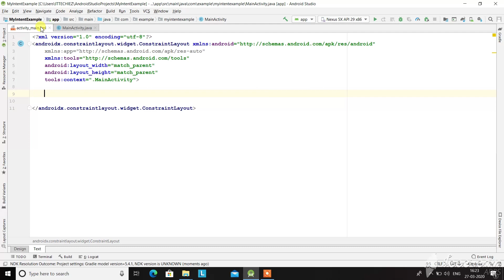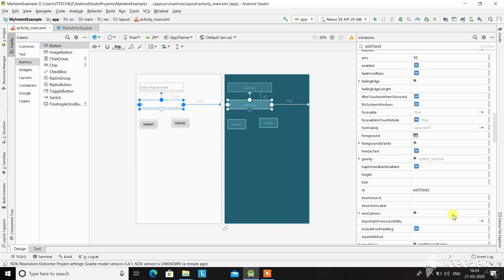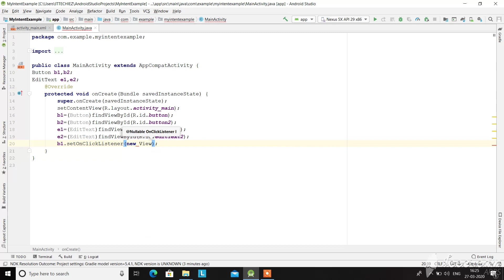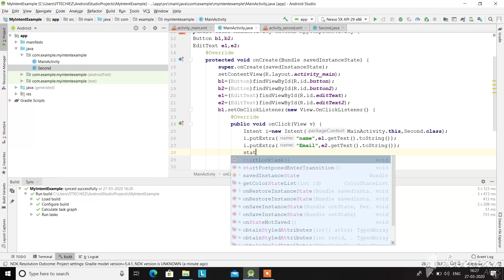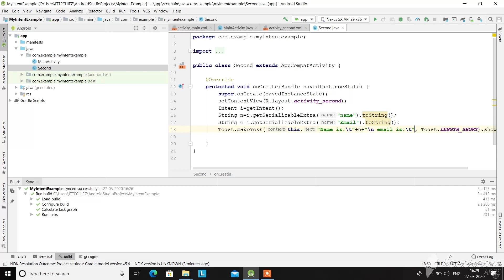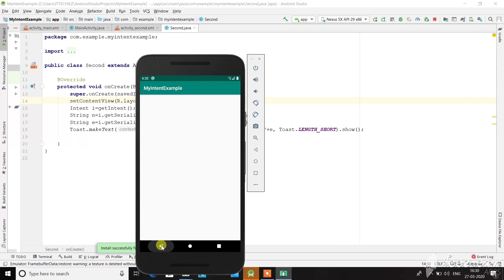Passing Data from one Activity to another using Intent in Android